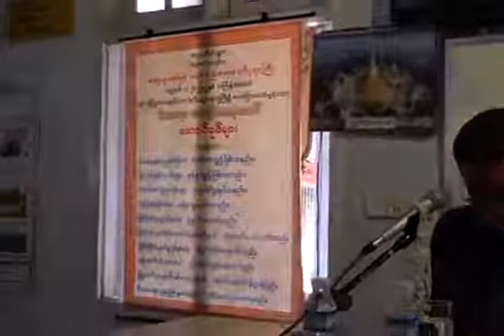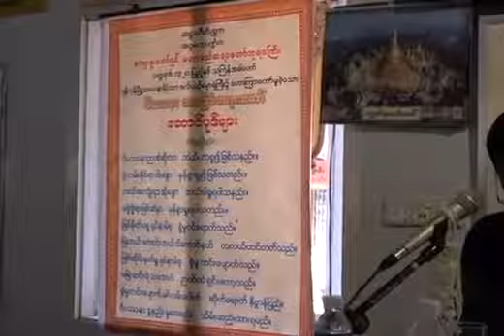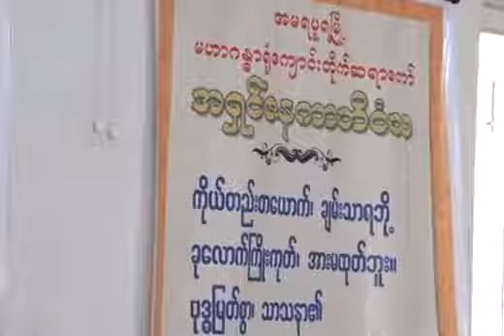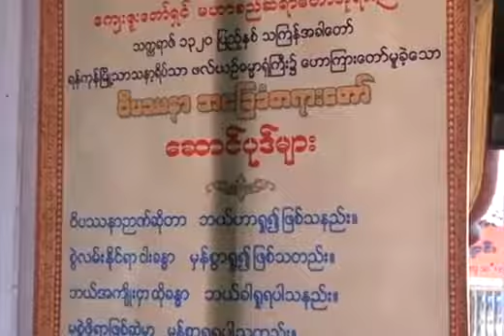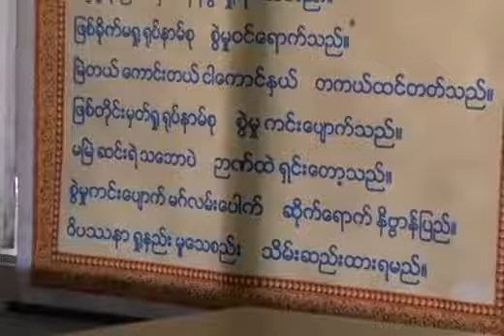Dhamma Live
Dhammalan Mdy page မွာ ေဒါက္တာစိုးလြင္ (မႏၲေလး) ၀ိသုဒၶိမဂ္ဓမၼလမ္း၀ိပႆနာသင္တန္း တရားေတာ္မ်ား